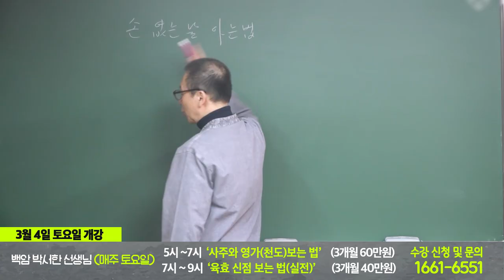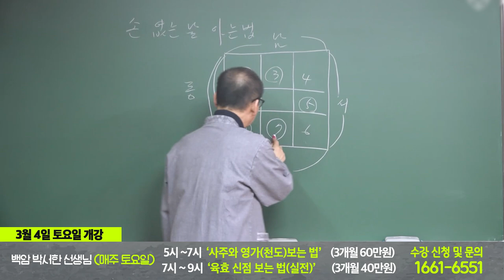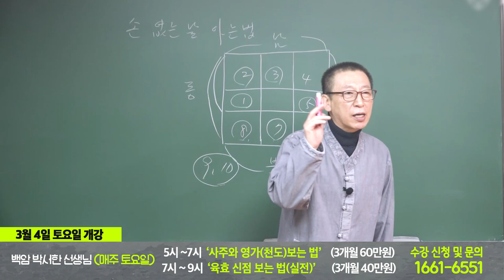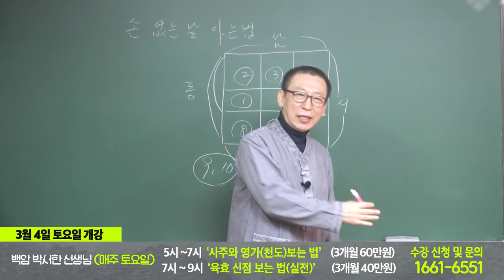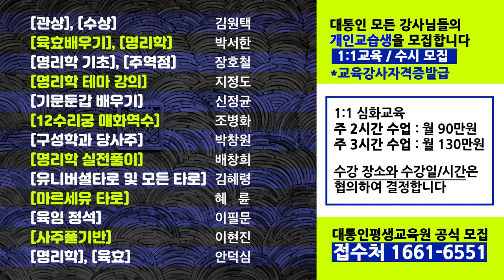손 없는 날 아는 법 - 백암 박서한 선생님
백암 박서한 선생님 *3월 4일 토요일 개강*
"진짜 고수의 명품강의 [죽은 육친] [신점 보는 법 실전]

3개월 과정(60만원) 3월 4일 토요일 개강

3개월 과정(40만원) 3월 4일 토요일 개강

3개월 과정(40만원) 3월 4일 토요일 개강

3개월 과정(40만원) 3월 4일 토요일 개강

2개월 과정(40만원)

1개월 과정(50만원)